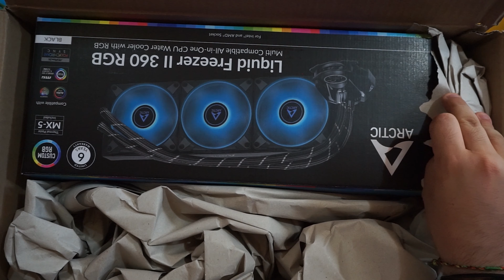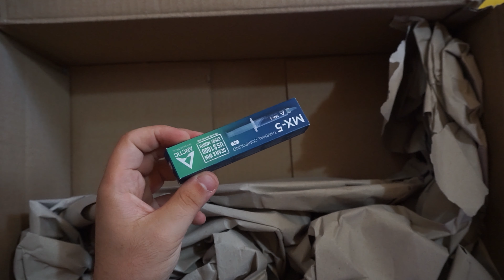MEGA UNBOXING DI PRODOTTI del PRIME DAY e NON SOLO! 🔥- ITA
Bella ragazzuoli oggi siamo oggi qui tornati con un nuovo entusiasmante episodio della serie degli UNBOXING!
Ebbene si, anche oggi, tenteremo di trasformare casa, in un magazzino amazon XD
P.s. Che avete acquistato voi al prime day? Fatemelo sapere qui sotto nei commenti!

✅ PRODOTTI IN VIDEO:
► Ventilatore/mini condizionatore
► DREVO Seer Max
► MX MASTER LOGITECH
► LOGITECH G305
► Arctic Liquid Freeze ii 340 mm RGB
► Liquido stampante resina elegoo

▬▬▬▬▬▬▬▬▬❆ LINK UTILI ❆▬▬▬▬▬▬▬▬▬▬

✅AMAZON PRIME GRATIS

✅AMAZON PRIME STUDENT ( 90 GIORNI GRATIS! )

✅AMAZON MUSIC UNLIMITED ( 30 GIORNI GRATIS )

CODICE : DO6MKAME

✦CPU ▬► Ryzen 5 3600
✦RAM ▬►Ballisticks Sport 16 GB (X2)
✦SCHEDA VIDEO ▬► GTX 1660 super
✦SCHEDA MADRE ▬► ASUS B450-M
✦SSD ▬►120 GB KINGSTON E
✦SSD 2 ▬►CRUCIAL 500GB
✦HARD DISK ▬►SEGATE 1TB (X2 totale 2TB)
✦ALIMENTATORE ▬►XFX 650 WATT 80 PLUS GOLD
✦CASE ▬►Noua diamond RGB
✦Sistema Operativo ▬►WINDOWS 10 PRO 64 bit

▬▬▬▬▬▬▬▬ ♛ GRAZIE ♛ ▬▬▬▬▬▬▬▬▬

✅ DONAZIONI

▬▬▬▬▬▬▬▬ ♛ GRAZIE ♛ ▬▬▬▬▬▬▬▬▬